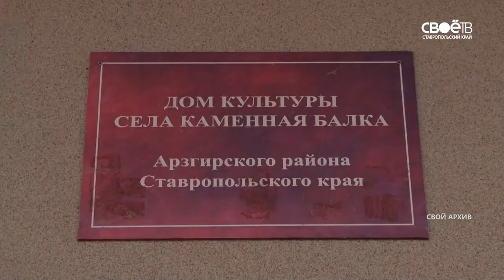В Ставрополе поздравили работников культуры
Они приобщают к прекрасному и делает жизнь интересной. В это воскресенье свой профессиональный праздник отметят работники культуры. А сегодня в преддверии праздника лучших специалистов в своей сфере чествовали в Ставрополе. Как все прошло - знает Виктория Середа.